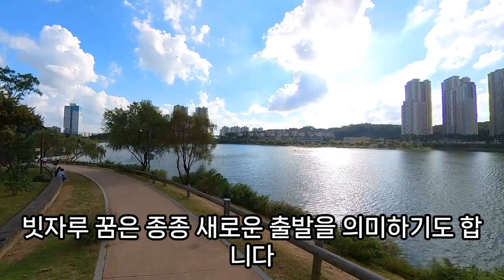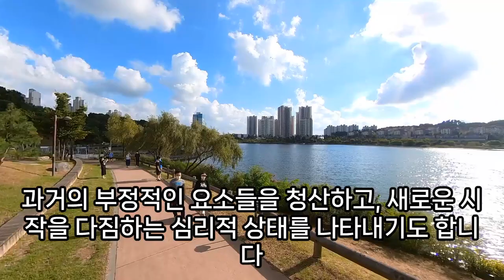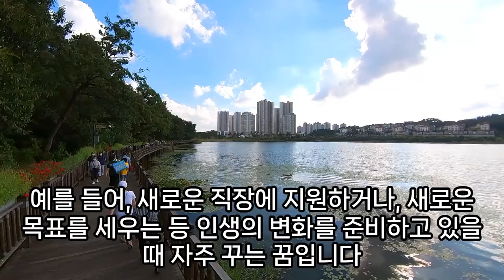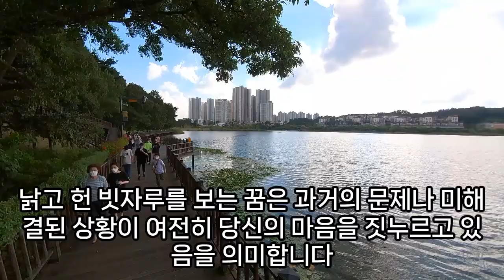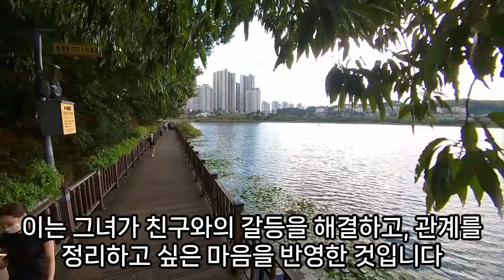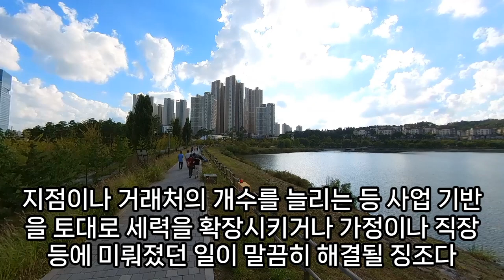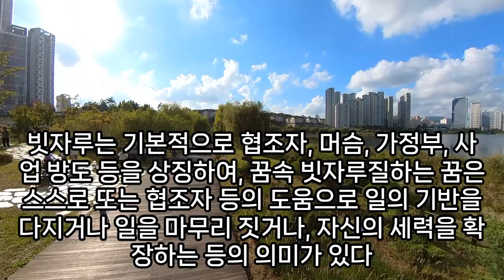빗자루꿈, 빗자루 청소 꿈, 빗자루 만드는 꿈, 빗자루 사용하는 꿈, 사라진 빗자루 찾기 꿈, 빗자루 계단 청소 꿈, 빗자루질 하는 꿈, 빗자루 사는 꿈, 예언, 예지몽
빗자루꿈, 빗자루꿈, 빗자루꿈해몽